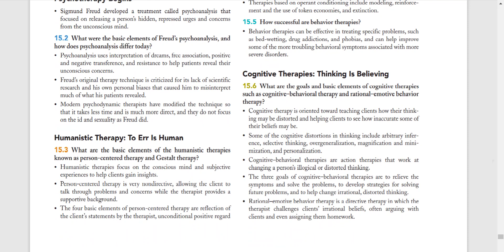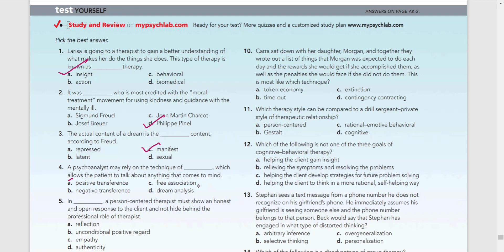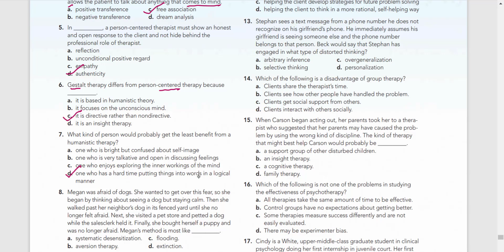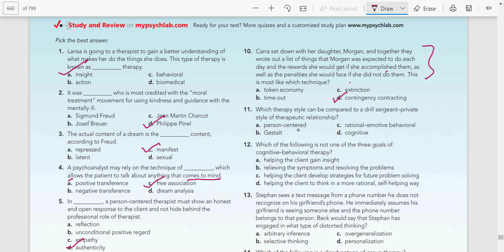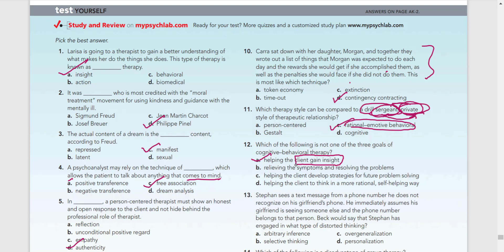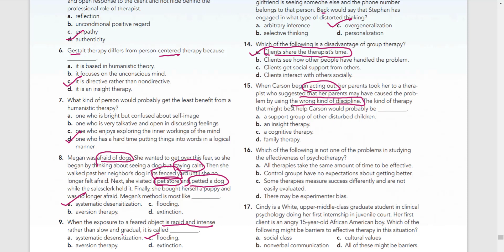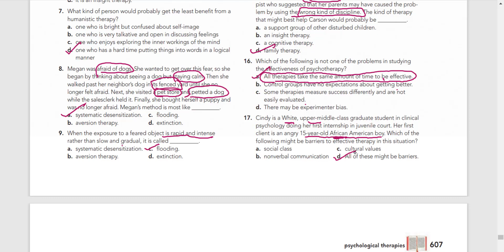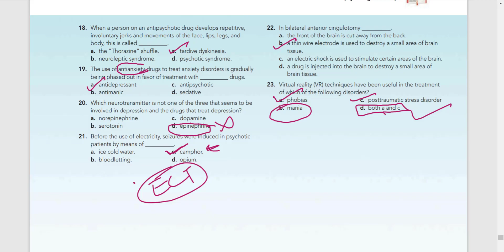Therapies||MCQs||Chapter 15||Part 14